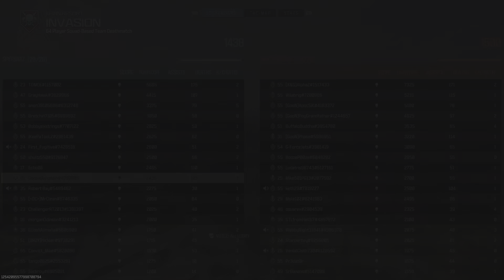Call of Duty_20231125025640